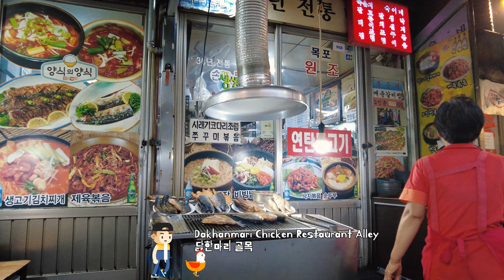서울 / 동대문 닭한마리→광장시장 [글러워커]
함께 동대문 걸어봅시다~

동대문(흥인지문)→닭한마리 골목→등산용품 도매상(신진시장)→광장시장

00:00 흥인지문(동대문)
03:20 닭한마리 골목
08:20 등산용품 도매상(신진시장)
10:05 광장시장